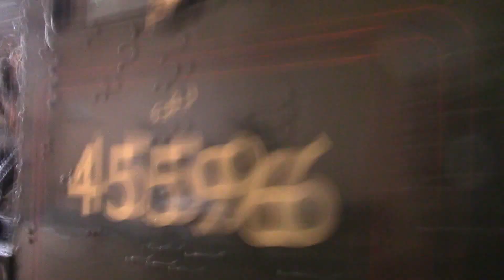45996 BAHAMAS WSSE FROME Water Stop WET WET WET! 22/7/2023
A short video of the return Railway Touring Company's "The West Somerset Steam Express" during a water stop at Frome station. The excursion ran from London Paddington to Minehead over the West Somerset Railway. The weather was atrocious.